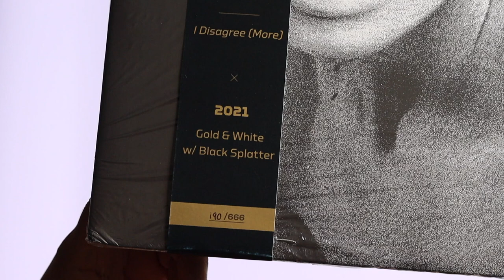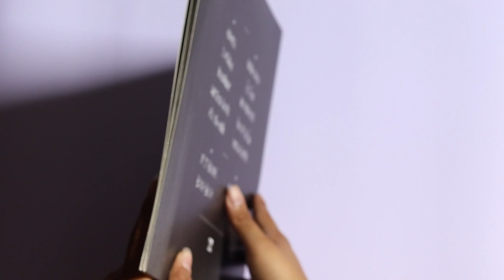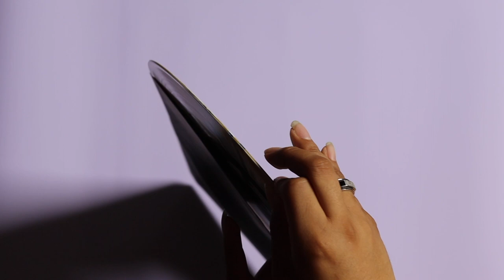poppy - i disagree (more) (vinyl unboxing)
unboxing of poppy newest album, i disagree (more) pressed on a colored gold & white swirl vinyl with black splatter.